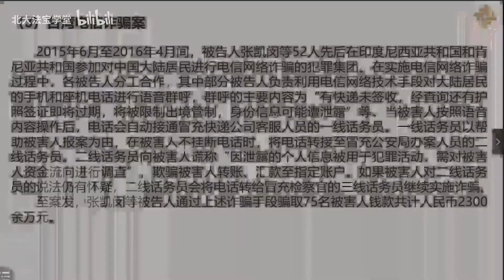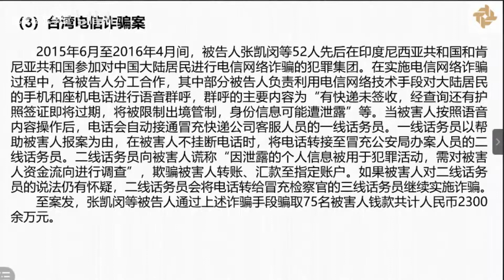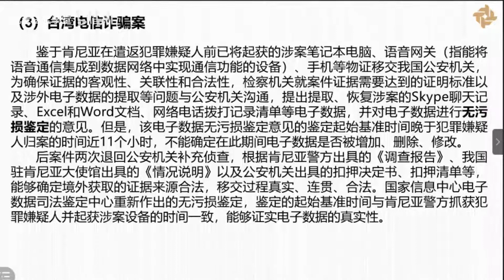案例分享：台湾电信诈骗案 - 北京大学 Peking University